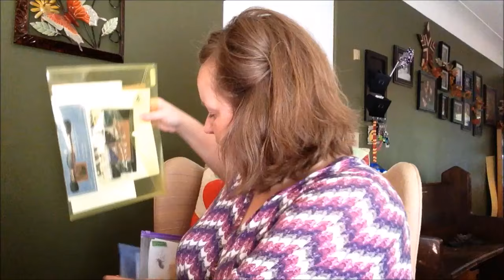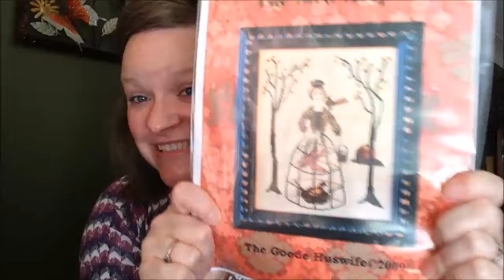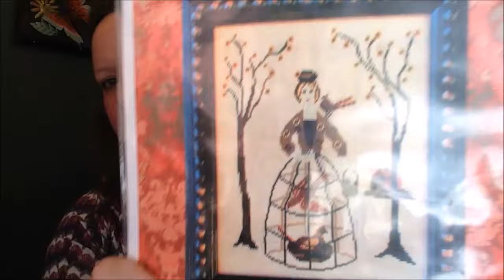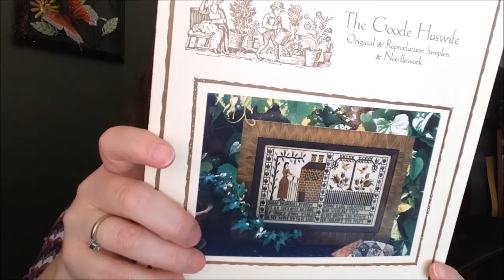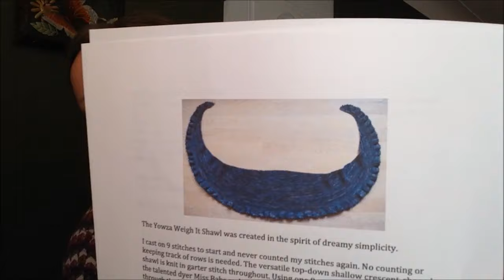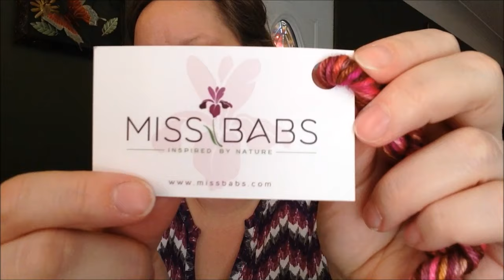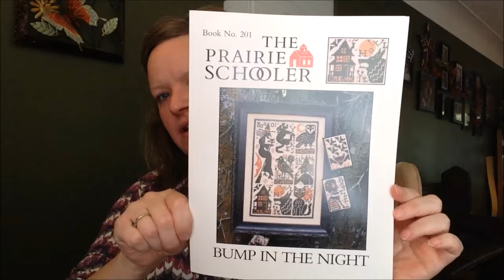Flosstube #39 - darkoctoberstitching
Full Moon Club SAL - The Primitive Hare